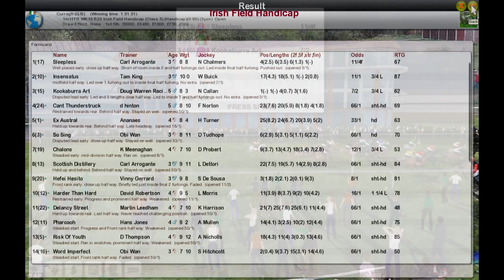FR WK10 R33 Irish Field Handicap